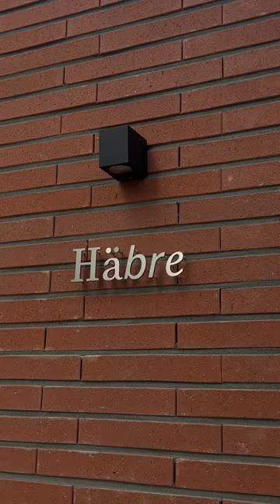the best hanok stay in seoul, korea🩵 @Stayfolio